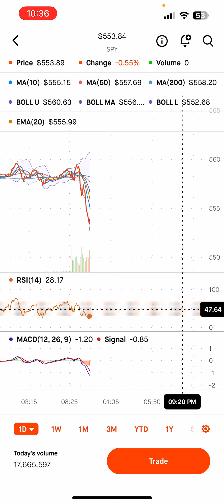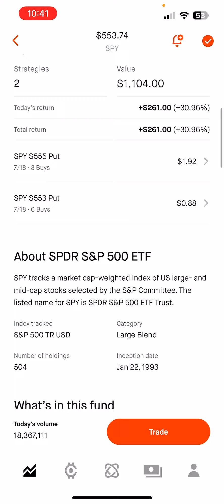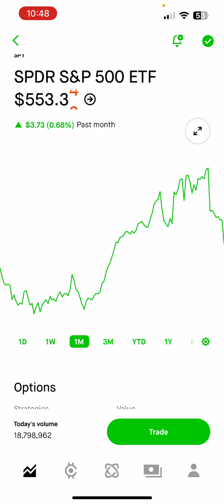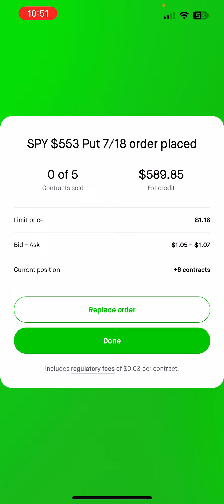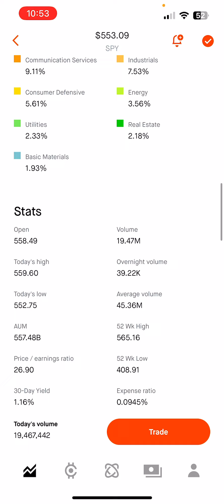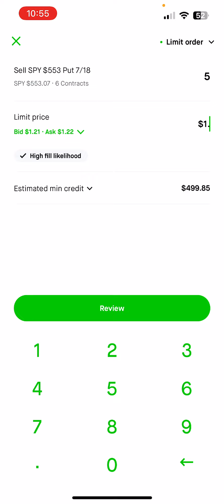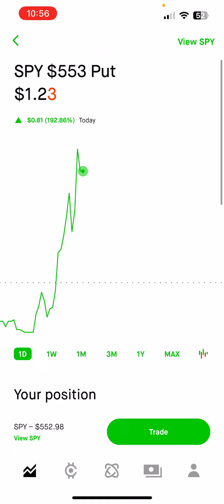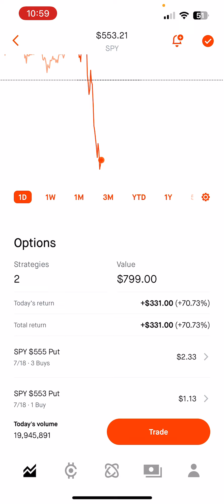Spy options, puts play for 7/18/24